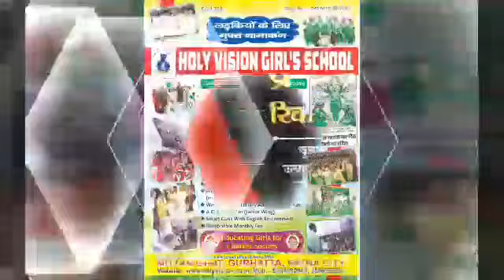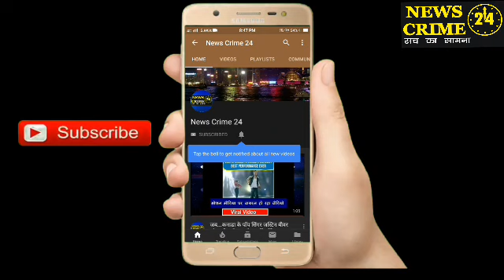kolkata : गरीब-असहाय लोगों की मदद कर रहे व्यवसाय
हावड़ा(रंजीत रॉय): वह लोग इस समय सबसे अधिक असहाय हैं। लेकिन कुछ लोग आकर राशन भी दे रहे है।लेकिन इस लॉक डाउन में, उनकी आंत की जलन समाप्त नहीं हुई है। लेकिन आप जो मदद ले रहे हैं, उसके बजाय तस्वीरें ले रहे हैं और उन्हें सोशल मीडिया पर पोस्ट कर रहे हैं इसे सामाजिक रूप से वंचित महसूस कर रहे हैं। इसलिए कि उनके पास भी सम्मान है। वह इस स्थिति के एकमात्र शिकार हैं। इस मामले को ध्यान में रखते हुए, एक व्यवसायी चुपके से आगे आया। और वह सभी  असहाय लोगों के घर घर जा कर उन्होंने लिफाफा के अंदर जितना संभव हो दिया।यह घटना हावड़ा की एन डी कॉलेज इलाका में हुई।इस काम में खुश इलाका के लोग।